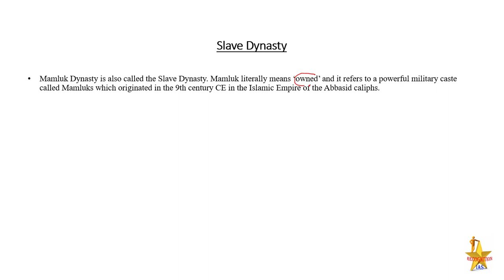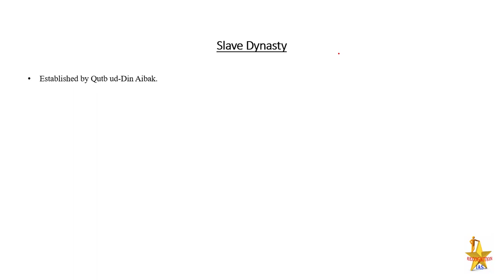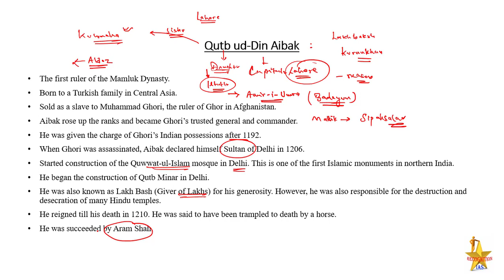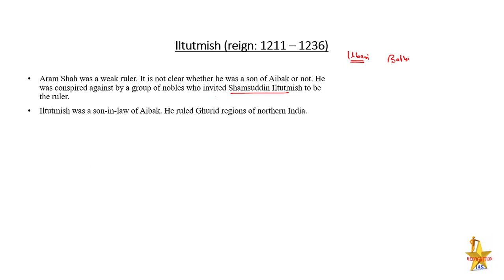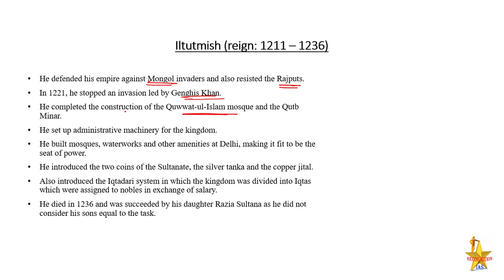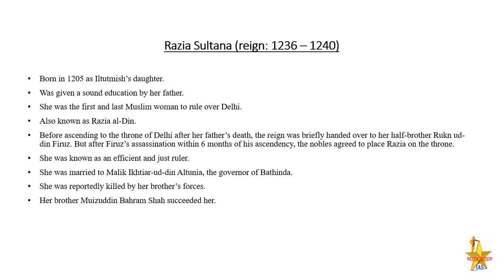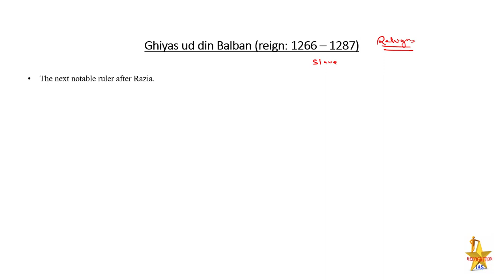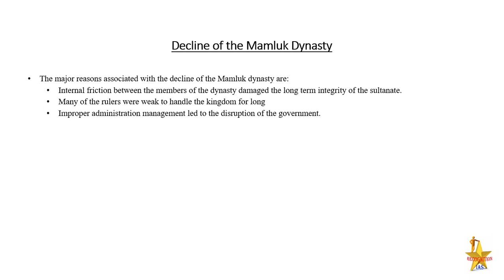Medieval History: Slave Dynasty: Aibak, Iltutmish, Razia Sultan. Administration, Economy, Political